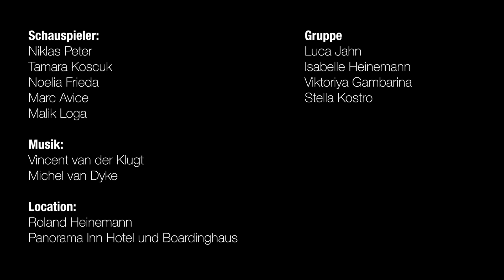Semester 56 - Werbespot Vans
Im Rahmen des Werbespot-Seminars im 4. Semester an der Hamburger Akademie hat eine Gruppe von Studierenden diesen Spot konzipiert, gedreht und geschnitten.